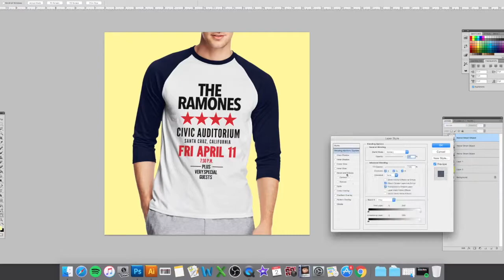Graphic Design Time Lapse - The Ramones inspired Raglan T-Shirt Design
The Ramones Santa Cruz
🎞This is time lapse footage of a “Ramones” inspired t-shirt design. One of the original Punk Rock groups of the late 70s & early 80s
👨🏻‍🎤 I’ve always love 80s rock bands and it just so happens that one of the first CDs i ever bought as a kid was a Best of Ramones and I played it over and over until it wouldn’t play anymore cuz it was all scratched up lol oh how times have changed.
🖥 I came across an old poster design of a Ramones comcert they did in Santa Cruz Ca. and immediately thought wow that would look great on a T-shirt. The four stars ⭐️ ⭐️⭐️⭐️ represent Joey, Johnny, Tommy & Dee Dee. The raglan style T-shirt was a great compliment to the design and I was super happy how it looks on the two tone shirts.

The Ramones inspired Raglan T-shirt Design - Time Lapse Graphic Design

Blitzkreig Bop - Chiptune Remix